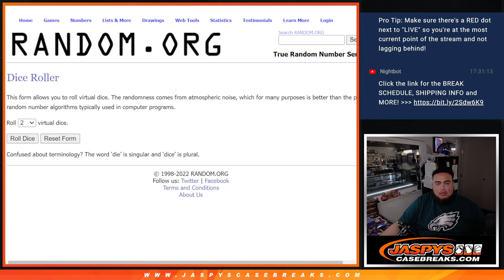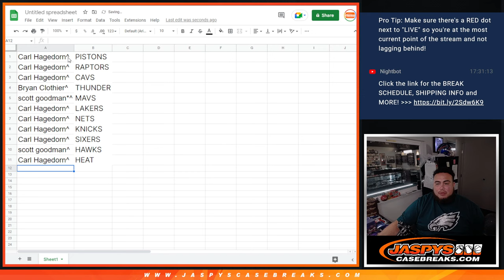F. 10/28/22 - TEAM RANDOM: FILLS SELECT NBA PYT #3! -- *GUARANTEED A TEAM!